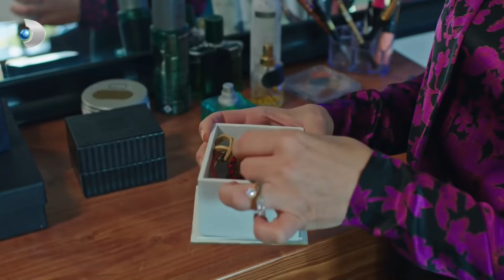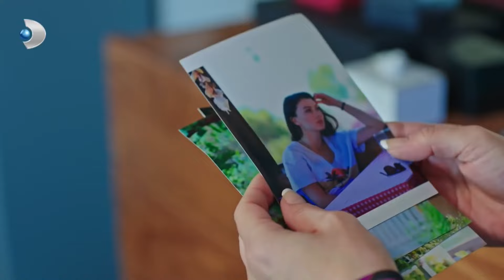Yelda, Kerem ve Ayşe'nin Odasını Karıştırıyor! - Afili Aşk Özel Klip